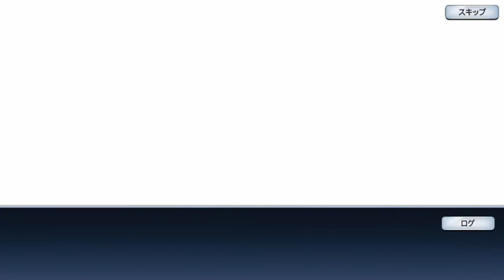【TALES OF THE RAYS】Main story of personal memories #14-1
テイルズ オブ ザ レイズ 【TALES OF THE RAYS】

第1部『終章』嘘と真実”偽りの世界”
1話【ケリュケイオン】
2話【14-1 外れにある砂浜】
3話【14-2 開けた街道】
4話【14-4 地下の深部】
5話【14-5 城へ続く街道１】
6話【14-6 城へ続く街道２】
7話【14-7 城へ続く街道３】
8話【14-7 城へ続く街道３】
9話【14-8 デレク山 麓】
10話【14-10 デレク山 山頂】
11話【14-10 デレク山 山頂】
12話【14-13 セールンド城内３】
13話【13-14 北の監獄２】
14話【13-15 北の監獄３】
15話【13-15 北の監獄３】
16話【12-15 A地点のアジト 出口】
17話【12-15 A地点のアジト 出口】